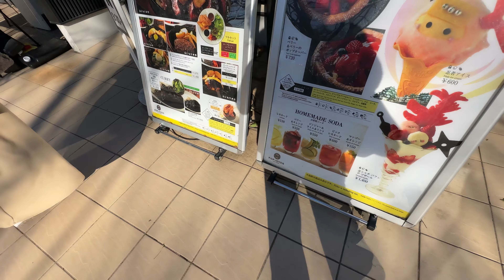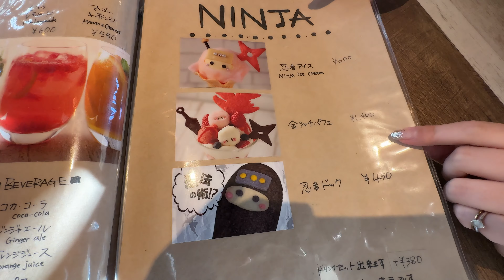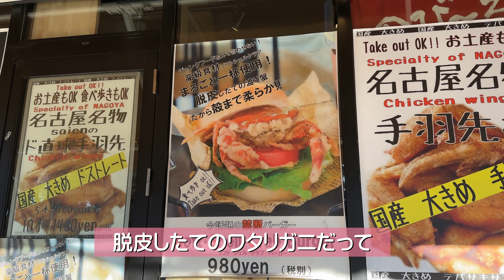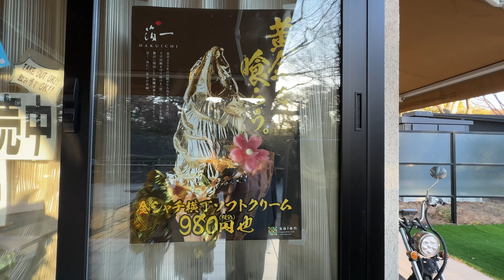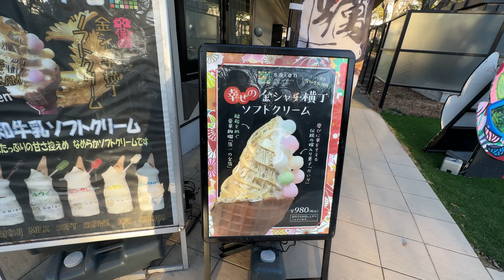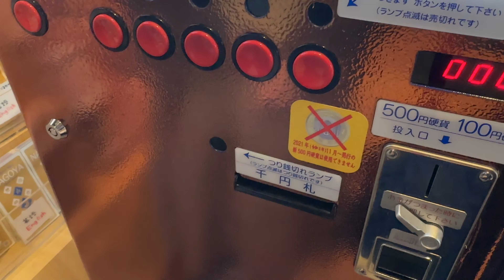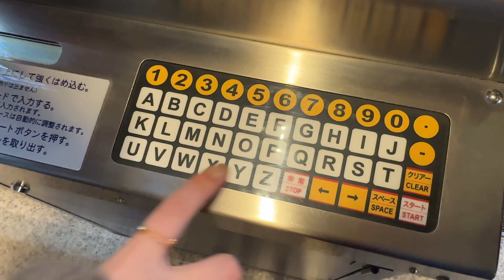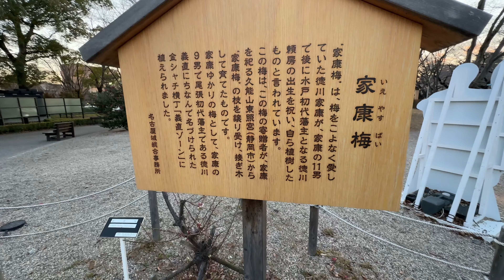【2023年最新版】名古屋城下町「金シャチ横丁」食べ歩きオススメグルメ！【愛知/名古屋】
さくらです！今回は愛知県の名古屋市！名古屋城に行ってきました！
金シャチ横丁は宗春ゾーンと義直ゾーンの2か所に分かれていて、近代的なお店から老舗まで楽しめます！
色んな名古屋名物も楽しめるので、ぜひ行ってみてもらいたいなぁ！

ふとりっぷオススメ動画
①【2023年最新版】定番から穴場まで！犬山城下町食べ歩きオススメグルメ【愛知/犬山】

00:00 オープニング
00:07 名古屋城を外から見よう
01:11 金シャチ横丁宗春ゾーン
01:48 忍者アイス＆忍者ドッグ
06:38 サイエン
07:11 賞味期限5分のショートケーキ
08:22 カニ丸ごとバーガー
10:57 金鯱水
11:51 名古屋市役所
12:08 金シャチ横丁義直ゾーン
12:51 金シャチと記念撮影
14:58 老舗のお店のご紹介
16:23 家康梅
17:25 エンディング

いつも動画をみてくれてありがとうございます！
コメントや高評価がやる気の源になっています。

Amazonや楽天で買い物をするときに
下のリンクから購入すると、
私たちにちょっぴりお小遣いがはいります。
Youtubeの活動資金になるので、
ぜひ応援よろしくお願いします！

使用機材
▼ご飯カメラ
▼メインカメラ